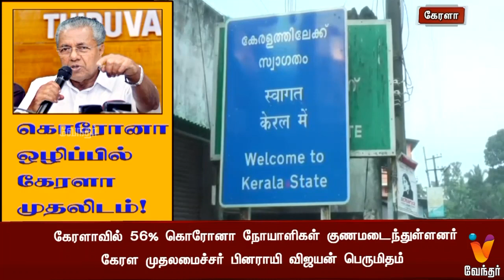கொரோனா ஒழிப்பில் கேரளா முதலிடம்!